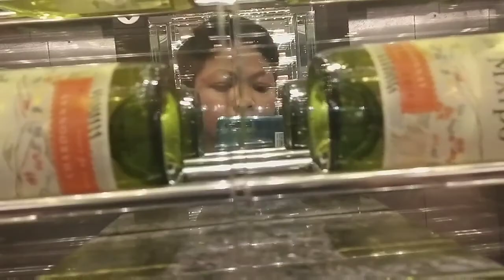DINNER DI CAFE ON M BUFFE DENGAN MAJIKAN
Para Pembantu  ne di gowo dinner  mewah nek buffe hotel bintang 5 international  resident  Hongkong  di tst cafe on M